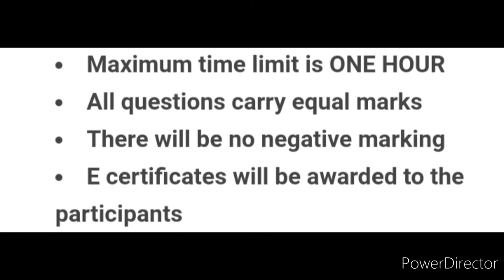Quiz Competition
free National Level Online Quiz on RUSKIN BOND

When: 19th May, 2022 [TIME:11am IST]
Online registration is mandatory
E certificates will be awarded to the participants

3 Best A4 size Drawing books set in affordable amount